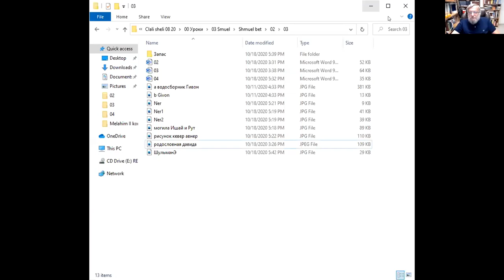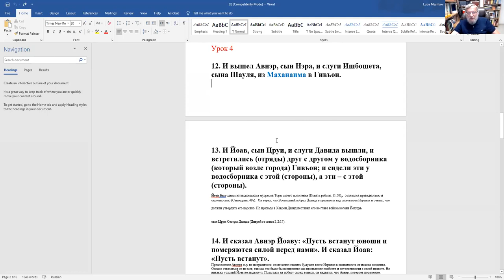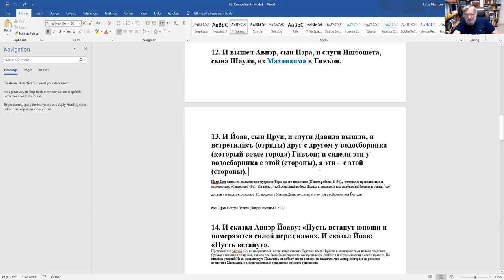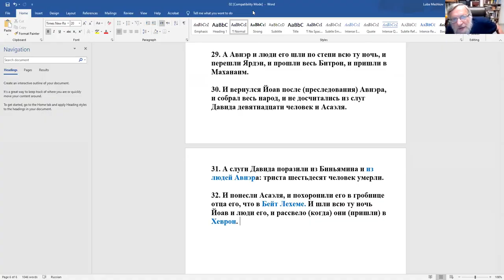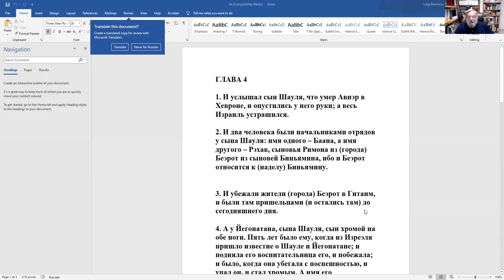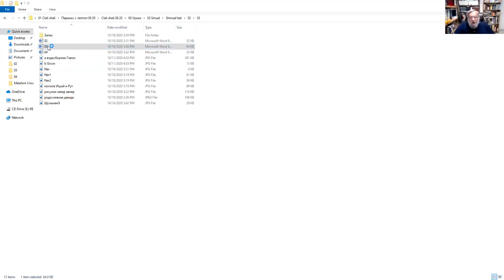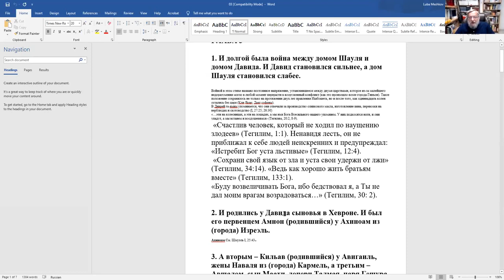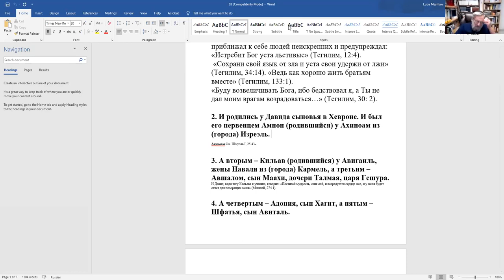Столкновение в Гивъоне. Гибель Асахаэля. Авнэр приходит к Давиду. Йоав берет закон в свои руки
рав Зеев Мешков, Книги Пророков - "Продолжаем книгу "Шмуэль бет". Тема: "Столкновение у водосборника в Гивъон. Гибель Асахаэля. Авнэр приходит к Давиду. Йоав берет закон в свои руки и вершит суд".